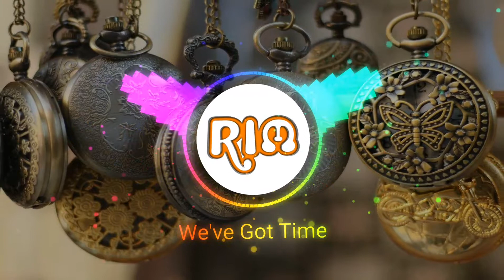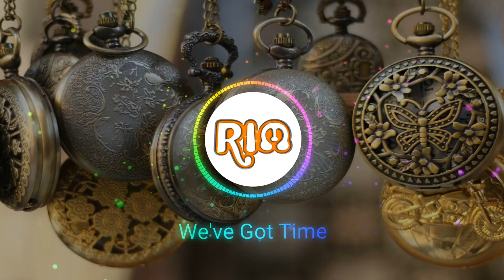We've Got Time - LiQWYD - No Copyright Music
We've Got Time music by LiQWYD. No copyright background music for youtube videos.
Royal Infotron Music is an audio library for YouTube videos with non-copyrighted music. We collect and publish the best copyright free music, which can be used in youtube videos and monetize it. Our music library consists of non-copyright music from different sources.

One-stop for best background music for YouTube videos!

Creative Commons — Attribution 3.0 Unported — CC BY 3.0
Music promoted by Royal Infotron Music

🎵 Track Info

Track: We've Got Time
Mood: Funky
Genre: Dance & Electronic
Author: LiQWYD

Please, support your favorite tracks by putting likes, leaving comments, and sharing videos on social networks. So, the world can see and enjoy the music you love.

Image by Orna Wachman from Pixabay